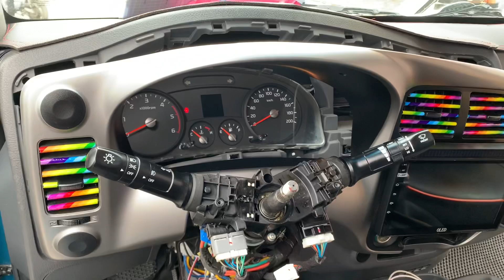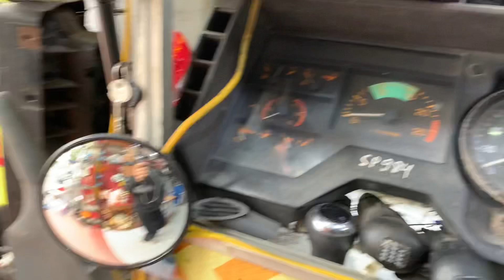Review chia sẻ kinh nghiệm lắp phím tích hợp vô năng nghe gọi điện thoại trên xe kia k200